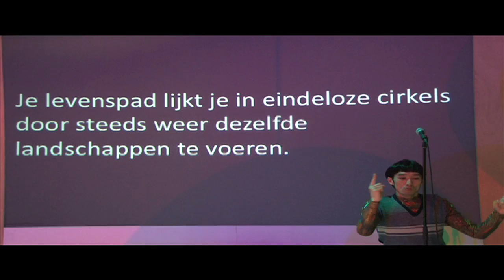De Koffer voor Oerol 3 Rosto in Turansureishon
Theatermaker Joachim Robbrecht maakt met Productiehuis Rotterdam een voorstelling die een parodie is op Lost in Translation, de film van Sofia Coppola. Rosto in Turansureishon is dan ook de Japanse vertaling van die titel. In deze versie zijn het twee Japanners die de vervreemding ervaren, in de Randstad. En wat moet er in de Koffer? Een ballonnetje, XL, dat wel.